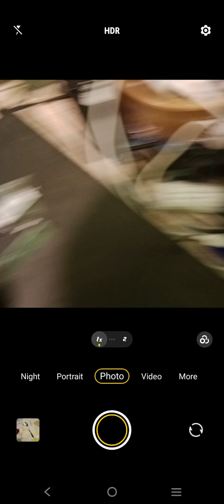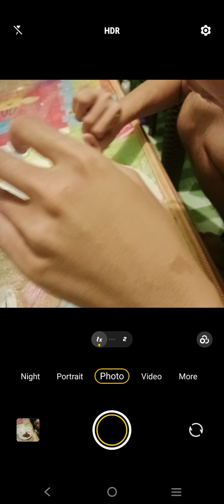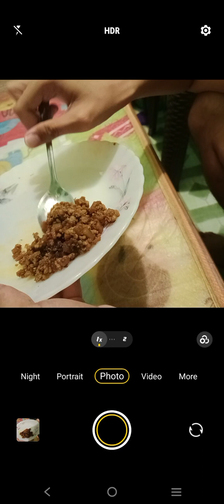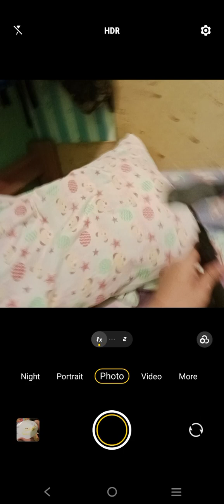Marvin Rey — Vlog 18,259